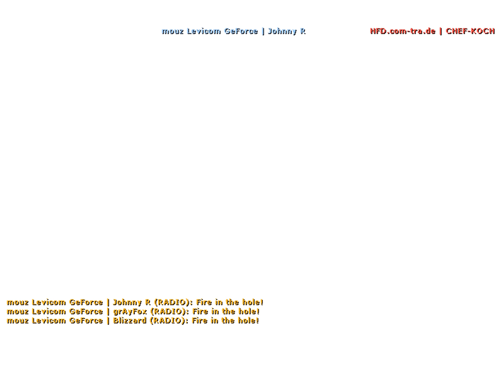grAyFox vs HFD (EPS 2003)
CS 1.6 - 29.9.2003 - ESL Pro Series Season 3